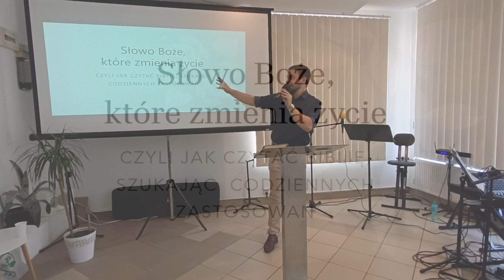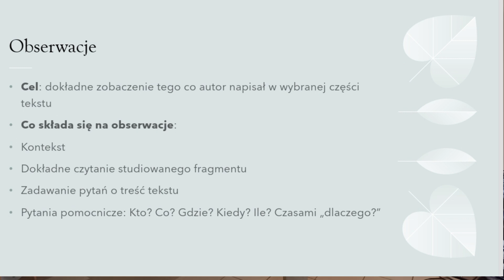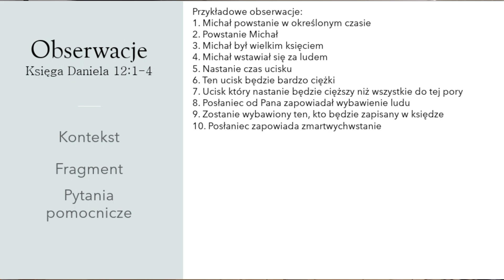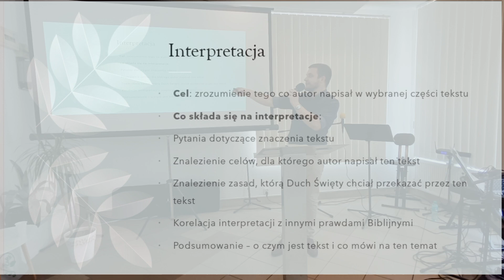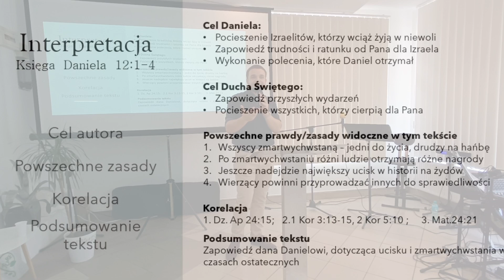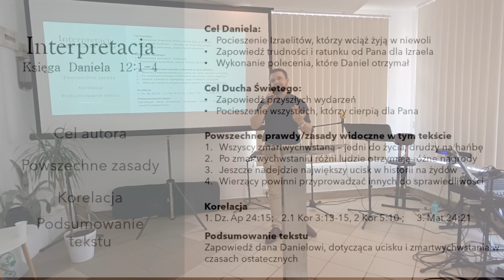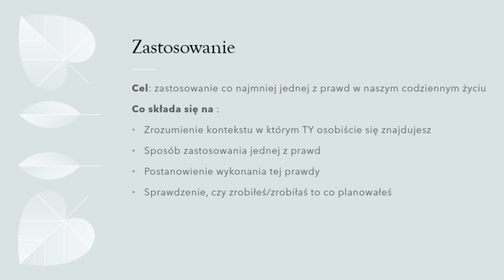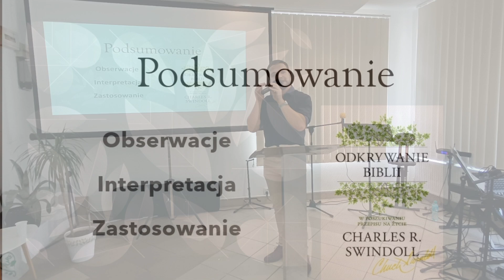Słowo Boże, które zmienia życie - wykład - Jan Karczewski